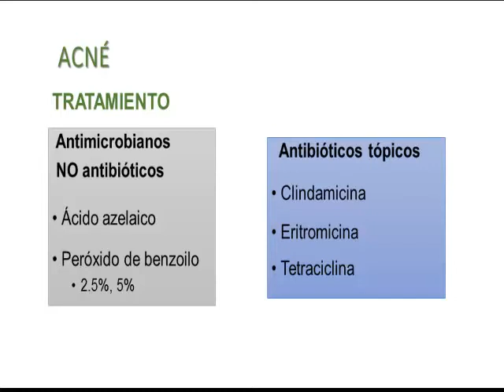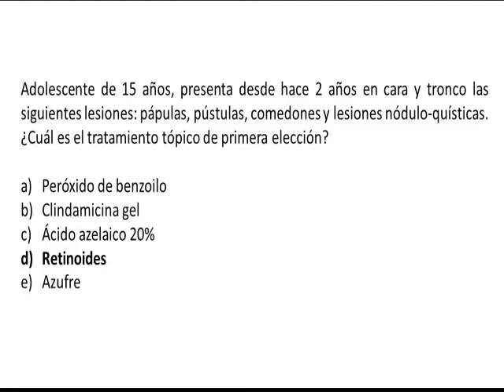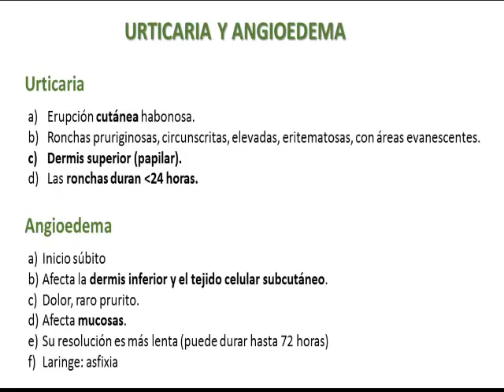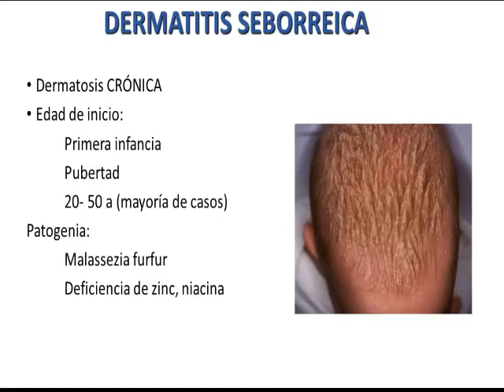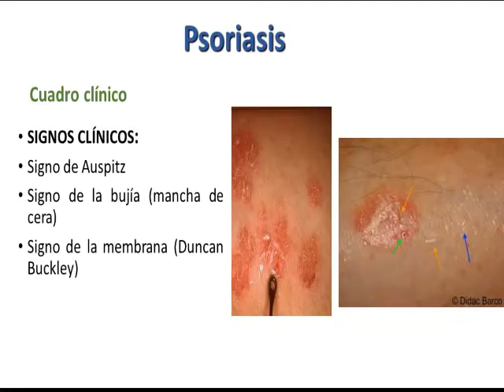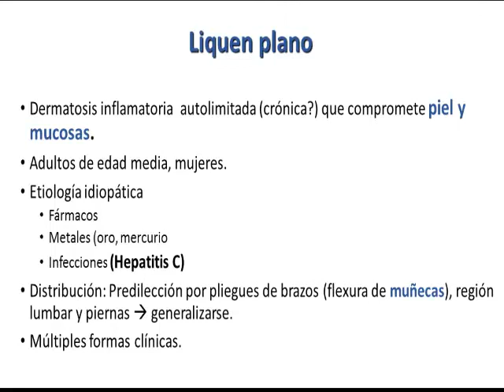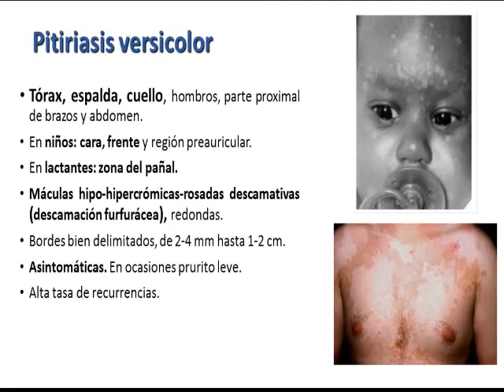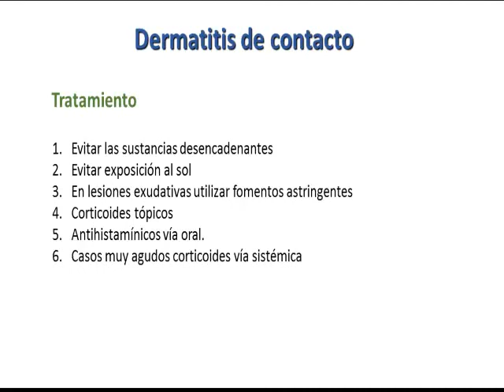Tmmed dermatología - 2 5